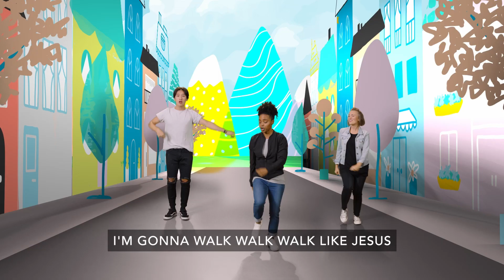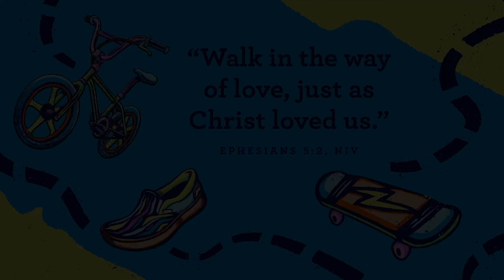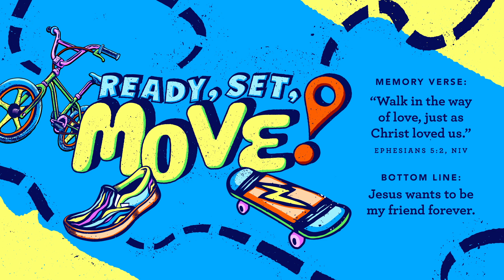Paul and Silas are Thrown Intro Prison Preschool Online Experience July W2